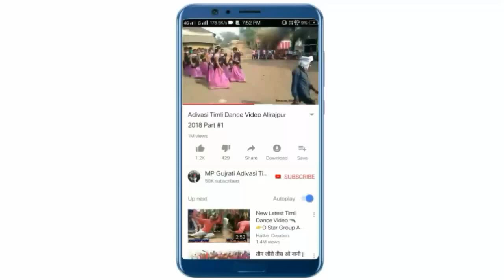Nila Nila Bago Me Gulab Nu Phul Khile Vo Mari Juwanay - Mirla Kanesh New Adivasi Nonstop Timli 2018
Maa Gangeshwari Studio Silota Present

Title : Nila Nila Bago Me Gulab Nu Phul Khile Vo Mari Juwanay New Latest Adivasi Nonstop Timli Song 2018

Singer : Mirla Kanesh

Studio : Lalu Dodwa

Recording : Maa Gangeshwari Recording Studio Silota

Thanks